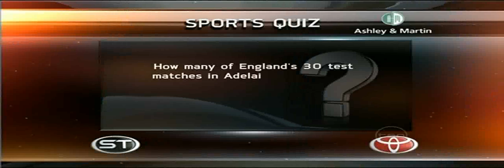Sports Tonight Opener - New Graphics (7.11.2010)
Toyota Sports Tonight bulletin relaunched with a new look graphics package tonight. Anchored by Brad McEwan.